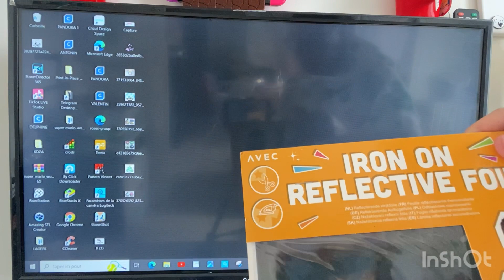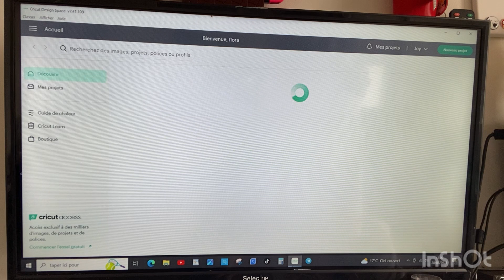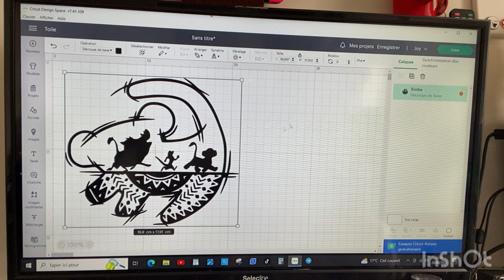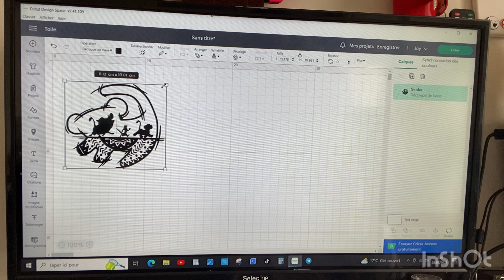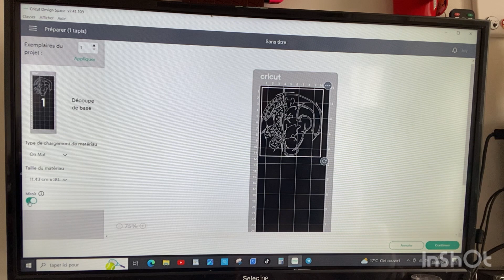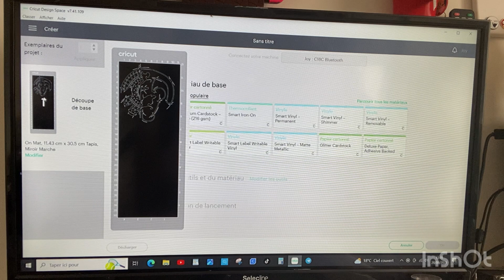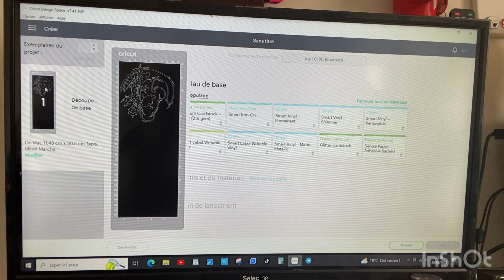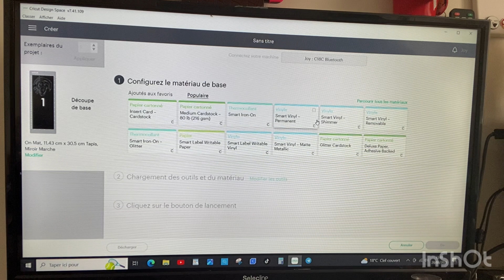cricut je personnalise un teeshirt